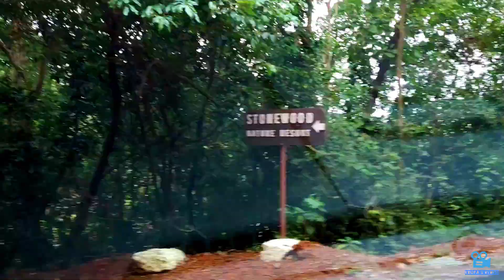Jog Falls / Second Highest Waterfalls in India / Explore Karnataka / Ep 4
Jog Falls is the second highest waterfalls in India

This is the 4th episode of the series EXPLORE KARNATAKA where I have driven 2100 Kilometers covering different places in Karnataka. This particular episode is the coverage of Jog Falls and my drive towards Gokarna.

You will experience the same experience which we have got at Jog Falls.
Jog Falls is the second highest falls in India next to Nohkalikai Falls in Megalaya.

In this series, you will witness the beauty of Karnataka hills, challenging ghat sections, amazing monuments and extraordinary national highway drives.

I am continuously thinking on how to improvise the content and quality of our channel. Hence, please leave your suggestions and feedbacks in the comment section. In case you wanted to give suggestions on a personal note, please do ping me in Instagram.

IF YOU ARE VISITING THE CHANNEL FOR THE FIRST TIME, PLEASE DO WATCH OTHER VIDEOS IN THE CHANNEL AS WELL.

Do ask me any questions related to Bike Rides / Travel Plans and related stuffs.

Gadgets I use:
Secondary Camera: Nikon P610
Lav Mic (1): Boya BYM1 Omnidirectional Lavalier Condenser Microphone with 20ft Audio Cable (Black)
Lav Mic (2): Maono AU-400 Lavalier Microphone (Black)
Short Gun Mic: BOYA by-MM1 Universal Cardiod Shotgun Microphone
Audio Recorder: ZOOM H1N
Vlogging Case for Gopro: ULANZI V2 Pro Vlogging Housing Case for GoPro
Tripod: Digitek DTR 550LW
Tripod Mini/Extension Pole/other mounting accessories: GoPro Accessories